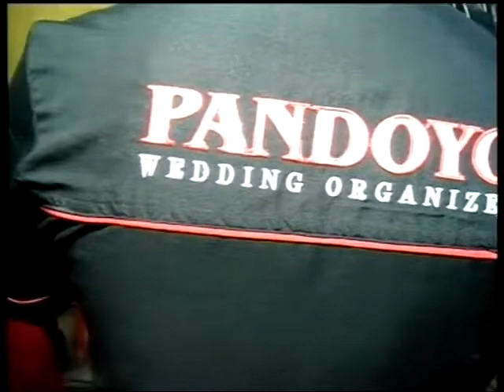Beta Janji Beta Jaga CS New Casandra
CS New Casandra
Pendowo Rejo, Toh Kuning, Karangpandan, Karanganyar
Terima Kasih Telah Singgah Di Channel ini
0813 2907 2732 dan  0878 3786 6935
Pandeyan Karanglo Tawangmangu
Karanganyar Surakarta Jawa Tengah , Indonesia

[PANDOYO MOTOR]
Barakan - Karanglo - Tawangmangu, Karanganyar Surakarta
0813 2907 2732 dan  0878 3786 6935